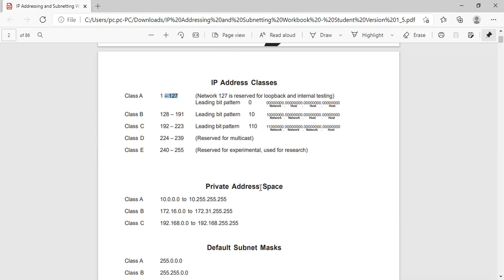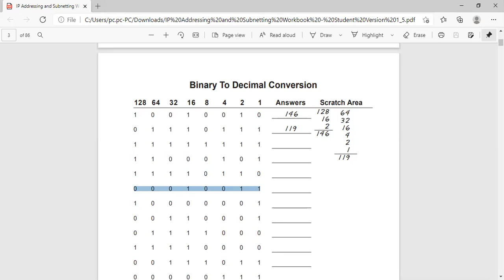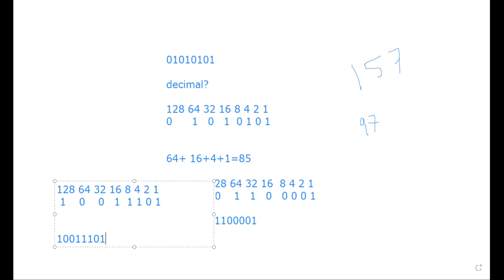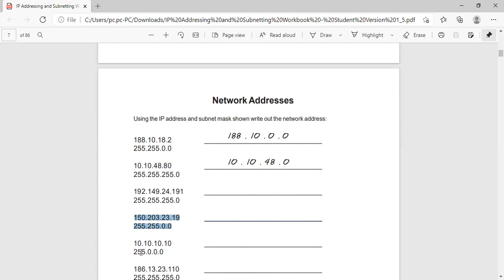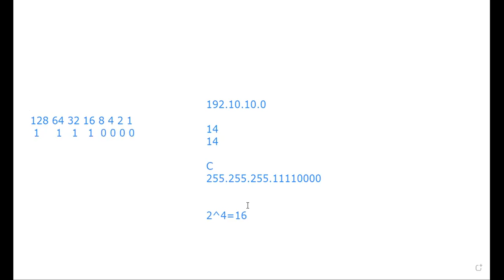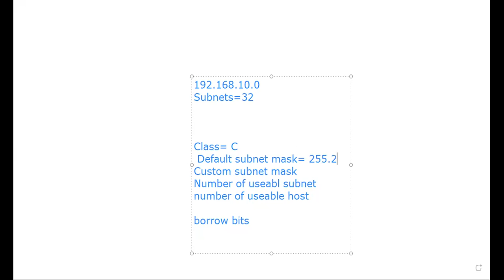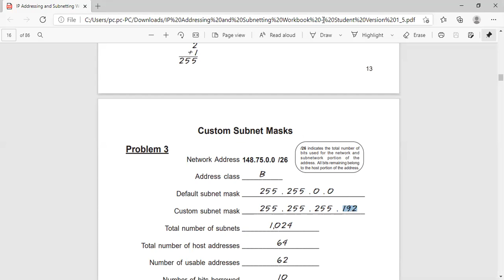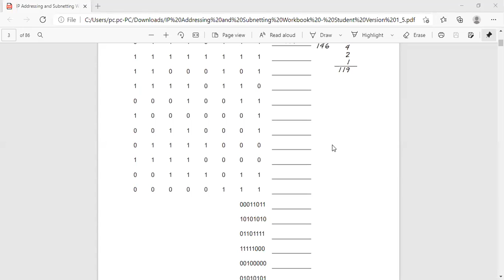Practical IP Addressing